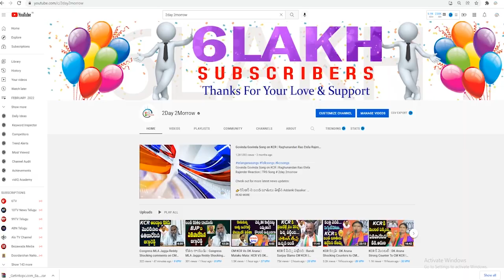Minister KTR Satirical Power PUNCH On Bandi Sanjay Padayatra | KTR Vs Bandi Sanjay # 2day 2morrow